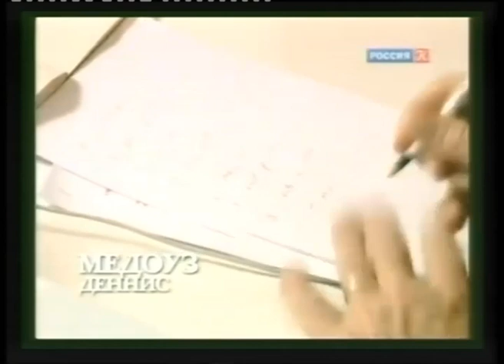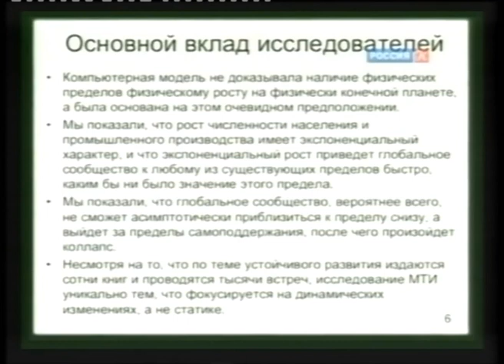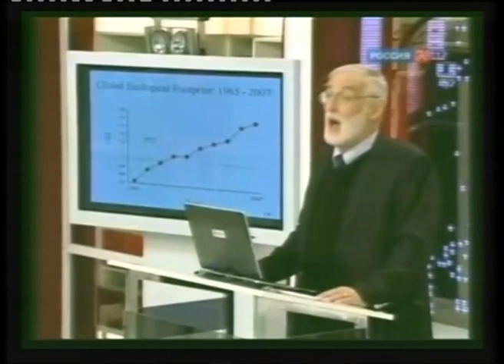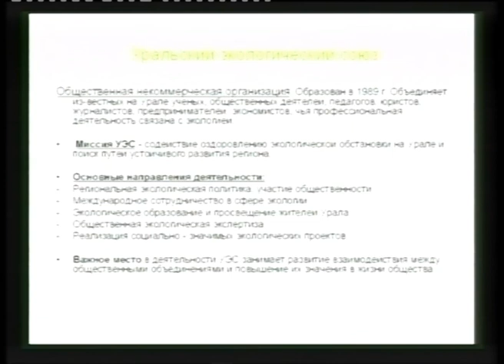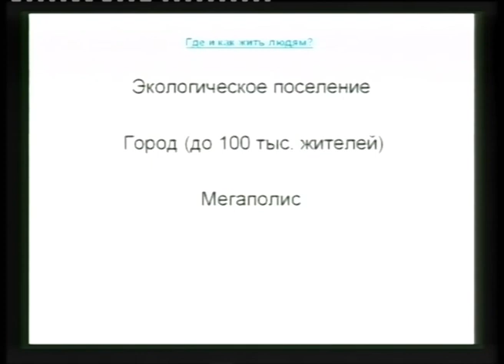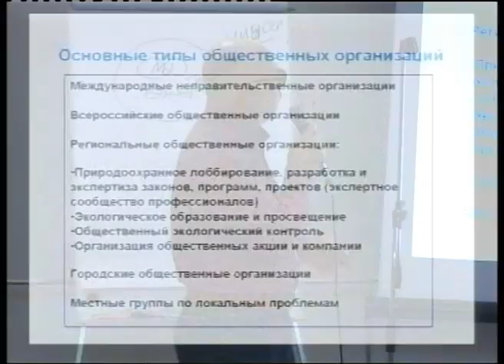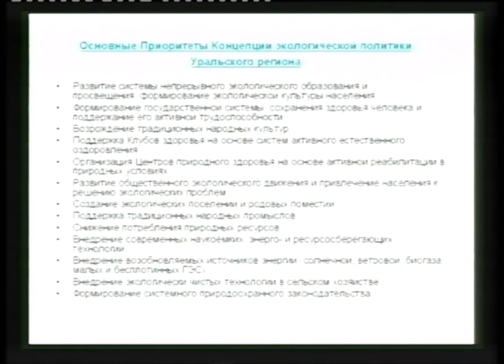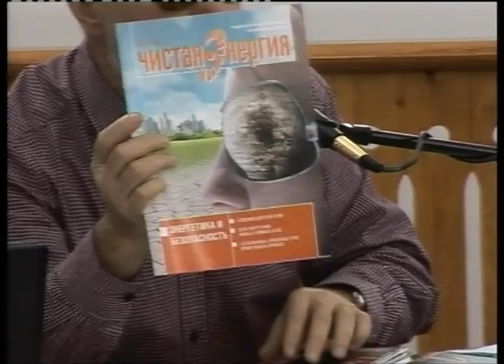УМЭФ-2012. 12 октября. Часть 1. Экспертная сессия.